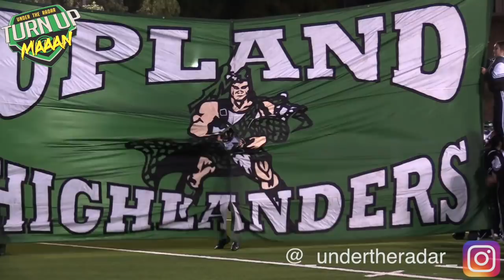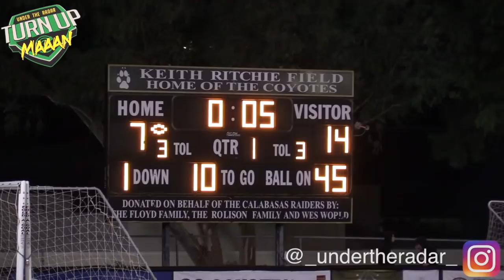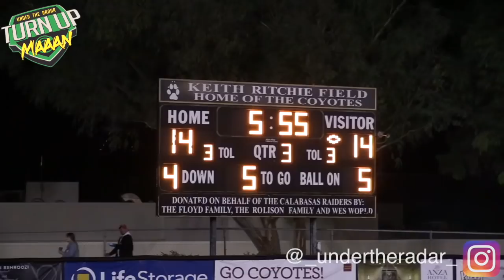🔥🎬 Calabasas vs Upland | CIFSS D2 Semi Finals | Action Packed Highlights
🔥🎬 Calabasas vs Upland | CIFSS D2 Semi Finals | Action Packed Highlights 2018